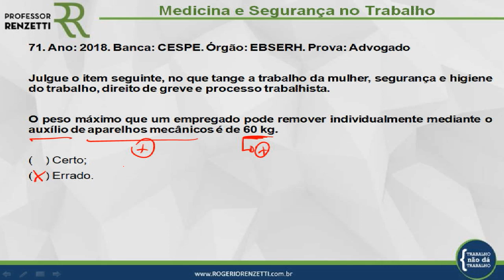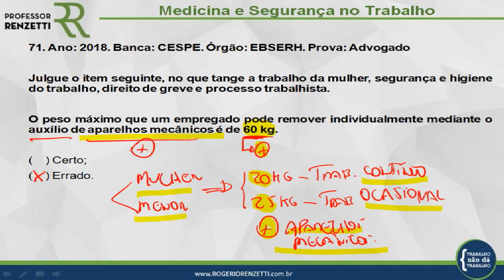Dica MPU - Direito do Trabalho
Toda a sua preparação o concurso do MPU no meu site. Acesse